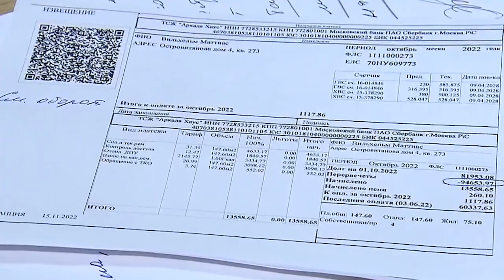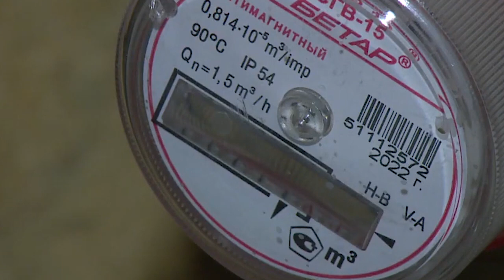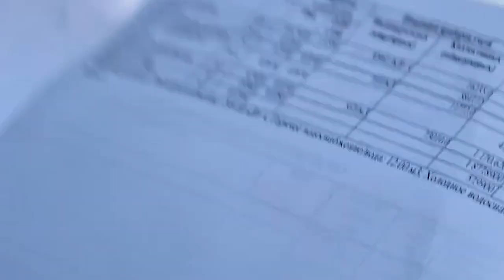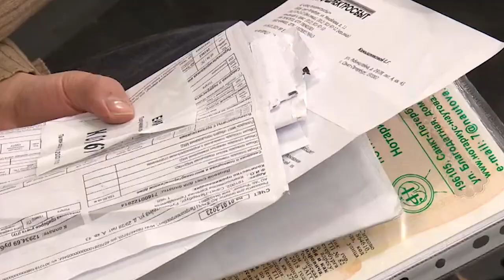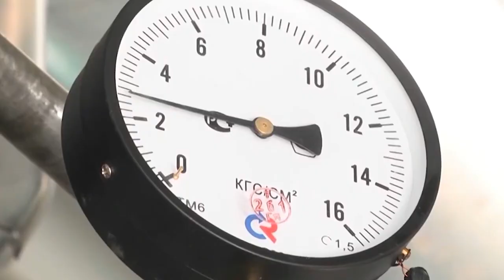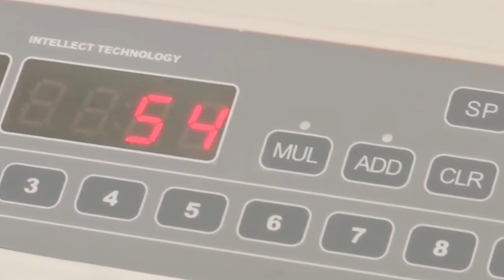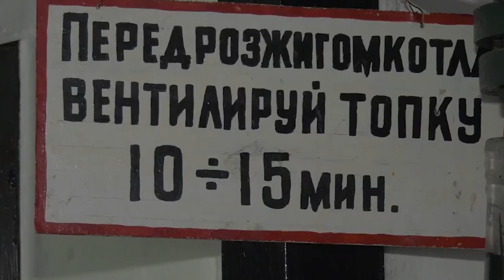ЖКХ становится "олигархически-коммунальным" и стремительно дорожает (Николай Арефьев)